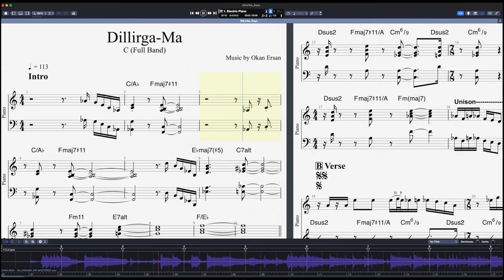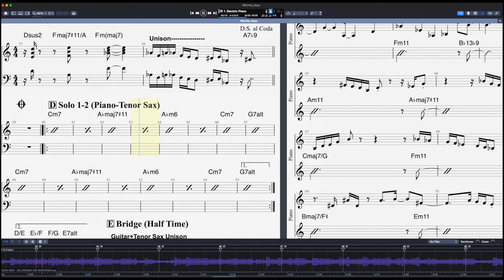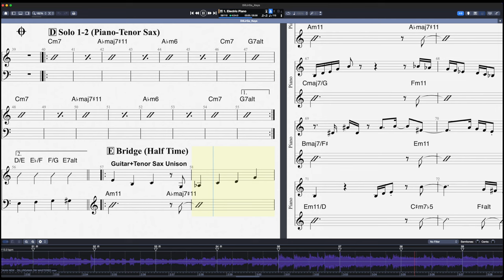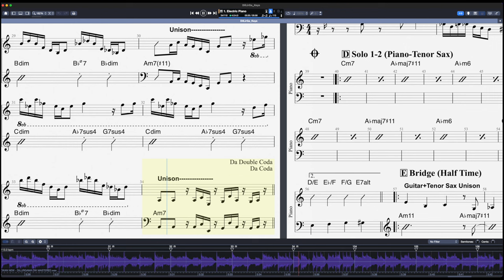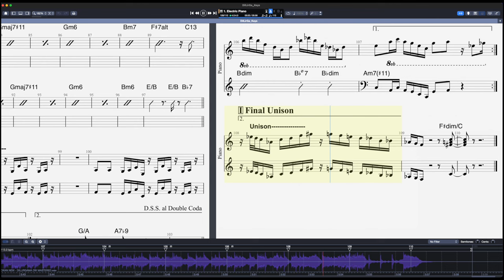"Dillirga-Ma" by Okan Ersan | GP8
Okan Ersan

Introducing "Dillirga-Ma" by Okan Ersan: A Fusion Jazz Sensation

Greetings jazz aficionados and music enthusiasts!

We are thrilled to announce the release of Okan Ersan's latest single, "Dillirga-Ma." Rooted in the rich folkloric tradition of Cyprus, this captivating composition breathes new life into the timeless melody of "Dillirga," preserving its cultural essence while infusing it with a fresh, contemporary flair.

As a seasoned jazz musician and visionary, Okan Ersan has masterfully reimagined the rhythmic and melodic intricacies of the traditional "Dillirga" tune through an innovative lens, resulting in a dynamic fusion of sound that is both evocative and groundbreaking. Drawing inspiration from a diverse array of influences, Ersan's arrangement skillfully blends harmonic accompaniments with tonal and modal structures, enriched by occasional bursts of parallel harmony.

Moreover, the rhythmic tapestry of "Dillirga-Ma" is a testament to Ersan's creative prowess, seamlessly weaving together tempo intervals of 4/4 and 7/8 with polyrhythmic finesse, creating a mesmerizing sonic landscape that transcends conventional boundaries.

Collaborating with a stellar lineup of musicians, including the renowned Engin Recepoğulları on Tenor Saxophone, the virtuosic Çağrı Sertel on Piano, Rhodes, and Synth-Pads, the incomparable Eylem Pelit on Bass Guitar, and the dynamic Volkan Öktem on Drums, Ersan has crafted a masterpiece that is sure to captivate audiences worldwide.

Elevating the production to new heights is none other than the legendary drummer and esteemed sound engineer, Dave Weckl. His expert touch in the mixing and mastering stages lends a pristine quality to the recording, further enhancing the sonic experience for listeners.

With captivating cover art by Kerim Belet and invaluable guidance from digital art director Eren Yağmuroğlu, alongside unwavering support from friends and collaborators Soner Ersen, Ümit İnatçı, and Emine Akosman, "Dillirga-Ma" represents a collaborative effort fueled by passion, creativity, and a shared commitment to artistic excellence.

We invite you to join us on Friday, March 22nd, as we unveil "Dillirga-Ma" to the world.

Experience the magic of "Dillirga-Ma" by Okan Ersan—a fusion jazz sensation that is sure to leave you spellbound.

Thank you for your support, and we look forward to sharing this extraordinary musical odyssey with you.

Warm regards,